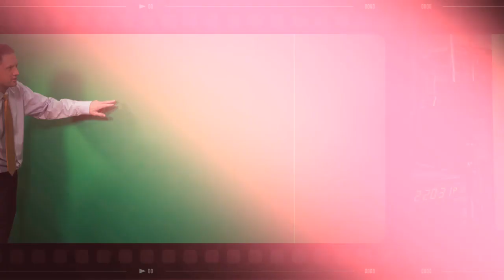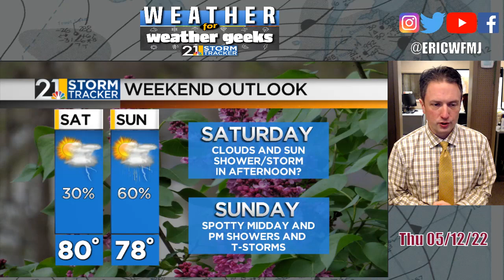Dry Day #6 Friday, What About the Weekend? "Weather For Weather Geeks" 5/12/22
00:00 Intro
00:30 Today's Hazy, Smoky Sky
00:50 Warm Day!
02:23 Friday, Weekend Forecast Update
04:00 Good News Re: Eclipse?
05:30 Warm-Looking Long Range Forecast